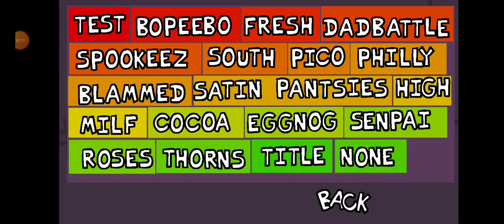fnf character test playground ALL apk mediafire